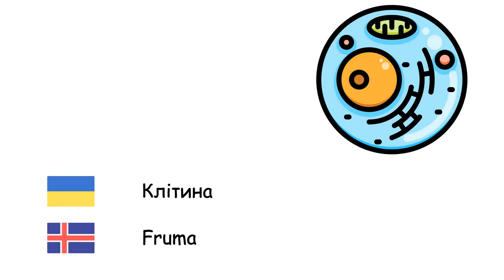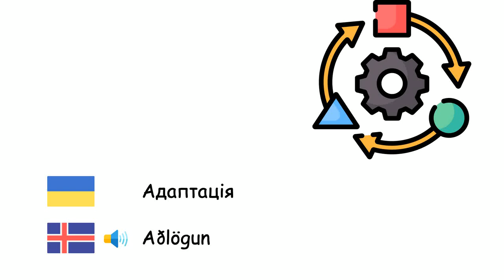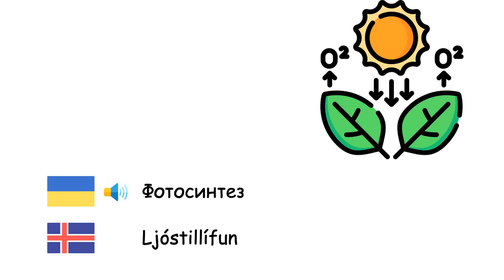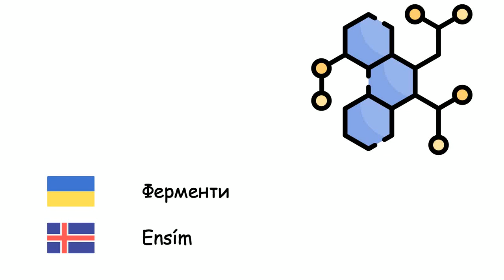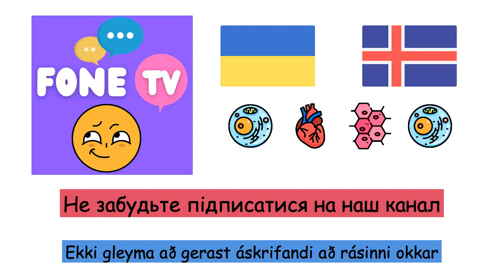Біологія (Ісландська мова) (uk-is)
ðilegur fjölbreytileiki
Добрива - Áburður
Вид - Tegund
Вимирання - Útdauði
Спадковість - Arfgengi